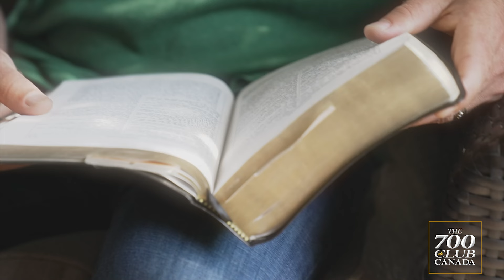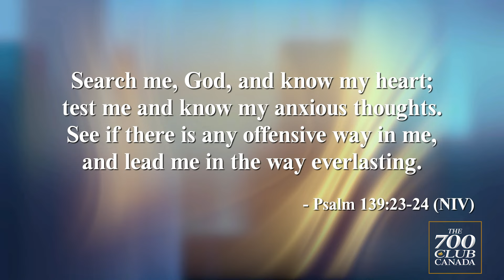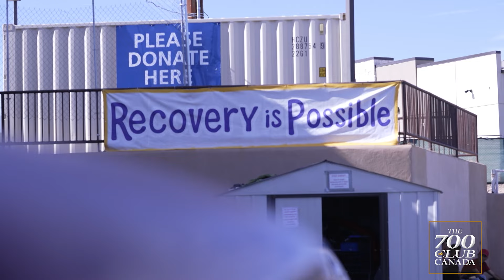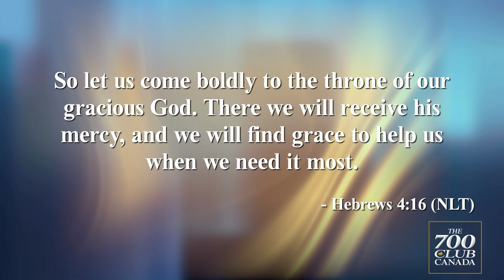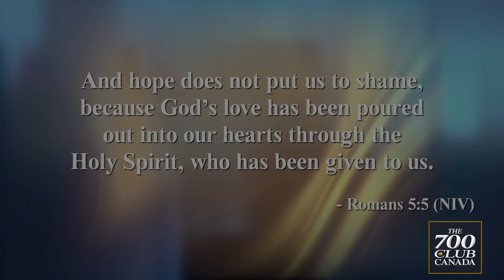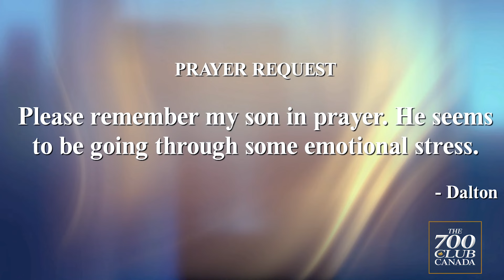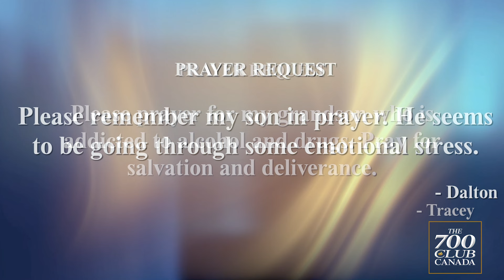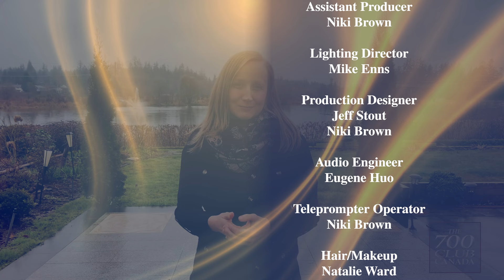June 18, 2024 | Full Episode | IS THERE HOPE FOR ME?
A miraculous encounter with God frees one woman from addiction and incarceration AND a grieving father gets a spiritual awakening.